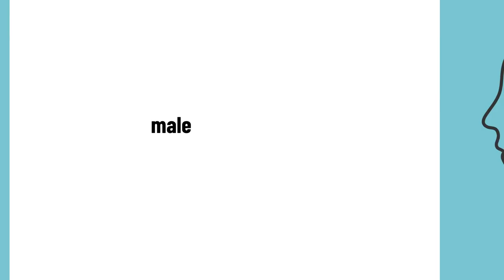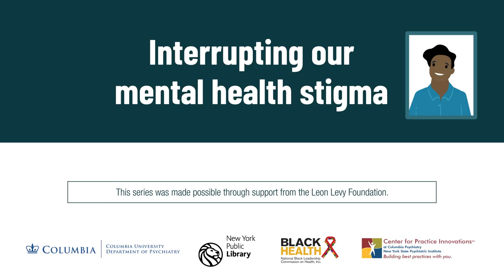Interrupting our Mental Health Stigma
What is stigma? How is it harmful and what can we do to change the conversation around our mental health?

Columbia University and The New York Public Library have launched a public health initiative—in partnership with the National Black Leadership Commission on Health (Black Health)—to bring free education and resources to New York City residents who face lack of access and cultural barriers to behavioral health care.

The Community Mental Health Project, supported by the Leon Levy Foundation, aims to reduce the distress and trauma in the city’s racially and ethnically diverse communities that have borne the brunt of the COVID-19 pandemic.

The initiative consist of series of animated videos focusing on mental health wellness and self-care. The first two videos of 10 planned for the series. The topics address mental health concerns identified in discussions with community members, ranging from mental illness and addiction to stigma in seeking treatment and care.

Note: Resources based on input from teens, young adults, and seniors in neighborhoods significantly impacted by health disparities and the pandemic.